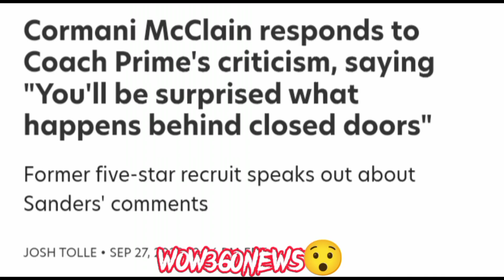Coach Prime Gives An Update On Player (Cormani McClain) Who Called Him Out On IG